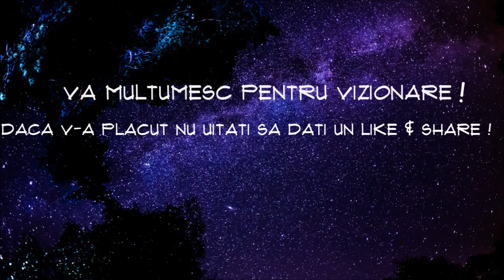Vlat - Visul prod. Johnny Dev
Text/ Voce : Vlat

Versuri :
Refren:
Aseară am avut un vis cum că tu ai plecat
Și ai făcut tot ce-mi ziceai că n-o să faci
Nu mă gândesc c-o să revii dar e păcat
N-am apucat nici să-ți arăt tot ce simt , s-a terminat !
Și m-am trezit și așa era...

Nu mai vorbi de mine , găsește-ti altceva
Ce s-a intamplat cu mine e fix treaba mea
Și nu te mai lua după ura din privire
Încă aștept să treacă , rămâi te rog o amintire
Atâtea zile am pierdut tu nici macar nu știi
Mă piș pe glasul inimii
Dacă la tine ține de hârtii
Eu le scriu , tu le consumi de parcă nici n-au fost
Dacă ții cont de cost ia zi mai are rost ?

Refren:

Nu mă gândesc c-o să revii dar e pacat

Nu vezi c-am obosit să mă cos
Rămân semne când faci totul pe dos
Pun punct , de acum sunt doar un fost.
După un timp am uitat , am întâlnit altă fată și i-am spus.

Tu ești frumoasă , îți spun , și tu o negi
În viața asta contează doar ce alegi
Urât te vezi , urât vei fi , și au trecut anii
Imbătrânești , rămâi cu banii și bălanii
Care-au trecut prin tine ca la maraton
În timp ce tu aștepta-i un domn
Să stai pe tron
Ia-mă de mână , simți vibrația
Te duce departe să-nțelegi senzația
Știi , e greu să-mi descoperi inima , să mă cunoști
E greu să-ți revii cât timp ai fost înconjurată de proști .